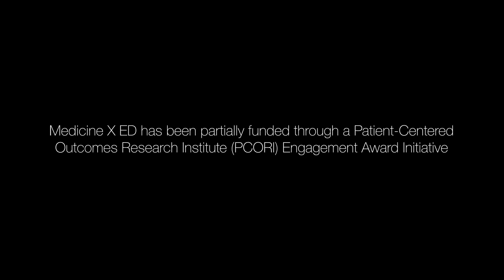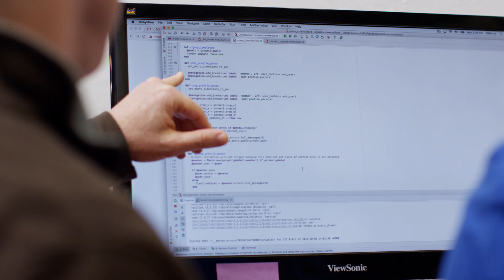Victor Montori, MD: Direct effects of Comparative Effectiveness Research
Medical research results are not always what they seem.  Diabetes physician, Victor Montori, MD, discusses tangible examples of how he uses tools that focus on PCOR (Patient-Centered Outcomes Research) and CER (Comparative Effectiveness Research) to get the best care for his patients.  He describes the gaps in current research results and new concepts to bridge those gaps that he is currently working on at the Mayo Clinic.